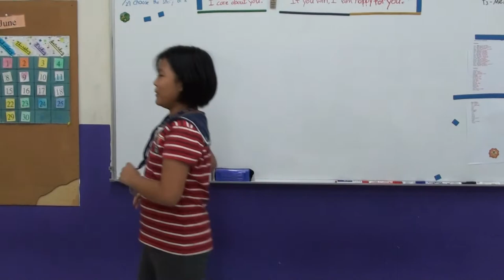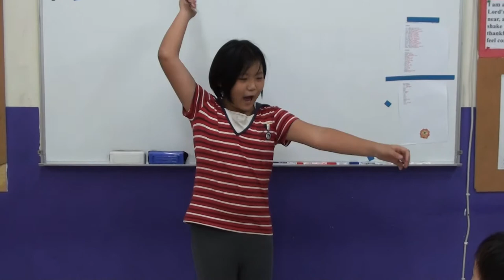傑克森美語 (永春國小,南屯) Nemo班, Maxine 做英文演講 "感激的事情"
『我所感激的事』是這一次的演講主題，學生再次只有十五分鐘的時間做即時演講準備。學生演講的特別有深度與內涵。(輸入者:Chloe)
These Nemo students were given the topic, "What are you grateful for?" and given only 15 minutes to prepare their speach. Their speeches are so interesting and full of deep feelings of gratitude.